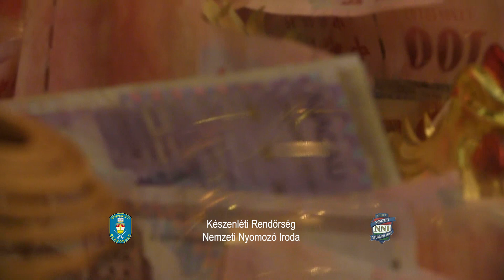Tiltott szerencsejátékot folytattak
Egy Budapest II., Bimbó úti házban alakították ki az illegális fogadóirodát.